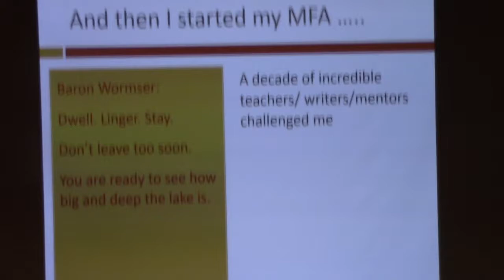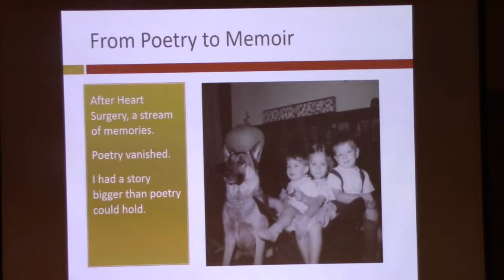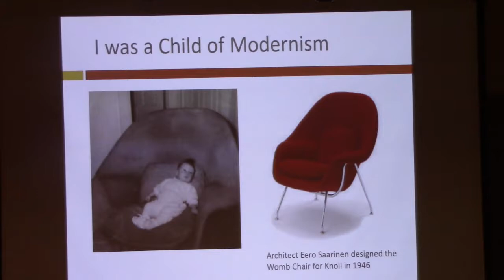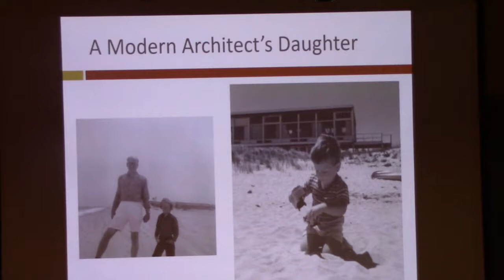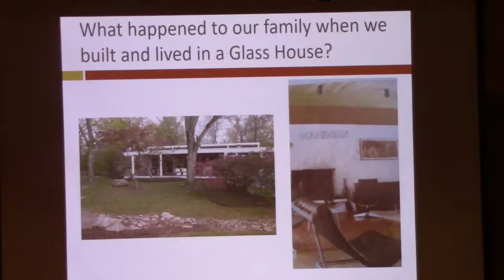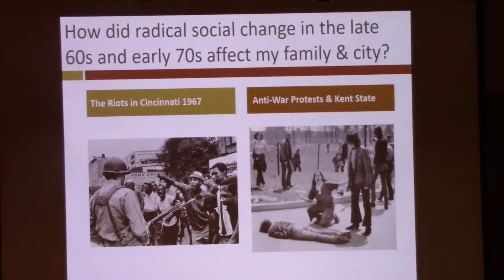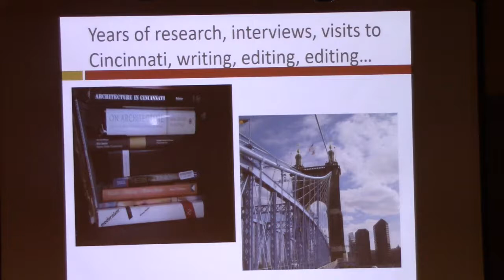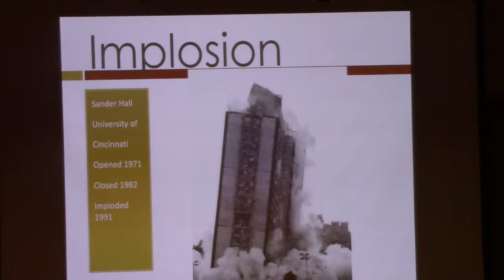Poetry Readings by Elizabeth Garber and Baron Wormser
Noted poet-authors Elizabeth Garber and Baron Wormser jointly read selections from their poems and talked about them with attendees at the September 18, 2018, Skidompha Chats with Champions event.

Earlier in 2018, Baron Wormser published a book of portraits, "Legends of a Slow Explosion: 11 Modern Lives." It is about people from the mid-twentieth century whose lives created ripple effects beyond their individuality, including electrifying portraits of Rosa Parks, Hannah Arendt, Miles Davis, Audrey Hepburn, and Willem de Kooning, among others.

Poet Elizabeth Garber published "Implosion: A Memoir of an Architect’s Daughter." Her memoir delves into the life of visionary architect Woodie Garber and the collision of forces in the turbulent 1970s that caused his family to collapse. This haunting memoir describes her father’s descent into madness and follows Elizabeth’s inspiring journey to emerge from her abuse and go on to become a loving mother and a healer who helps others.

Baron and Elizabeth gave a joint reading/discussion on the ages of Modernism. They will read from their books and talk about what the modernism of the second half of the twentieth century was about, particularly on a personal, individual level.